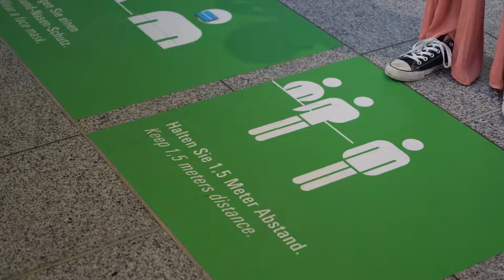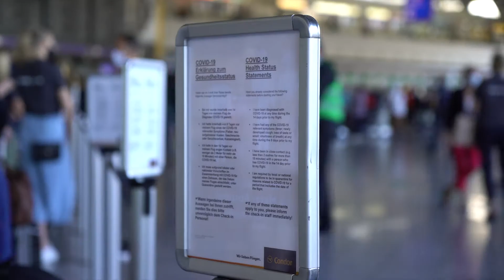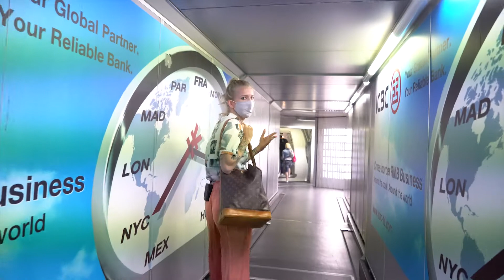Corona-Testreise Kalabrien I sonnenklar.TV Reisebüro Freiberg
Wie geht Sommerurlaub in Corona Zeiten?
Wir haben es für Euch in Kalabrien getestet 😜👍
Schaut euch das tolle Video unseres Kamerateams an. 🏝😎